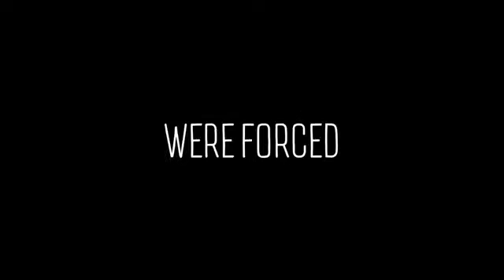poem on kashmeri pandit ..jago hindu jago..must watch reality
must watch reality